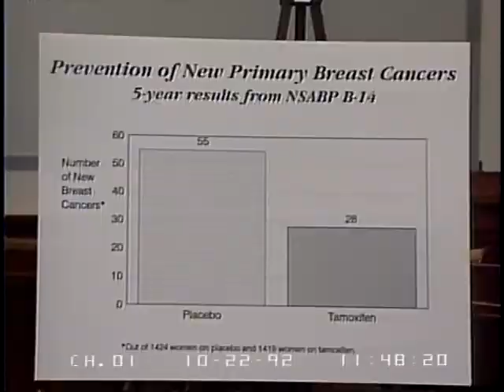Breast Cancer Prevention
Breast Cancer Prevention - 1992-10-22 - Product 33456-1-DVD - House Committee Government Reform and Oversight. Subcommittee on Human Resources and Intergovernmental Relations. The subcommittee heard testimony from doctors, administrators and cancer patients on the federal government's role in breast cancer research and prevention. Issues raised in the hearing included breast cancer research trials and federal cancer research funding. Officials of the National Institutes of Health defended a breast cancer research study against allegations that women participants were not adequately warned of the risks of the drug tamoxifen used in the trial.  Filmed by C-SPAN. Non-commercial use only.